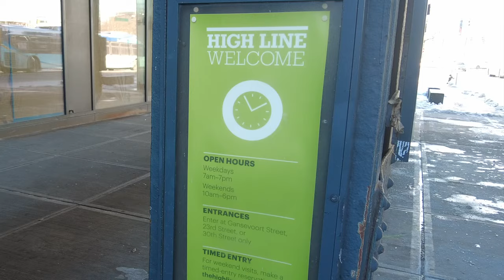Meatpacking District Walk around NY 4K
Meatpacking District located on the far west side of Manhattan
Trendy neighborhood, top-end boutiques and fancy bars and clubs

Chelsea Market and the High Line is also in this area.
The High Line is a 1.45-mile-long elevated linear park, greenway and rail trail created on a former New York Central Railroad spur. Unfortunately, it was closed due to the cold weather.